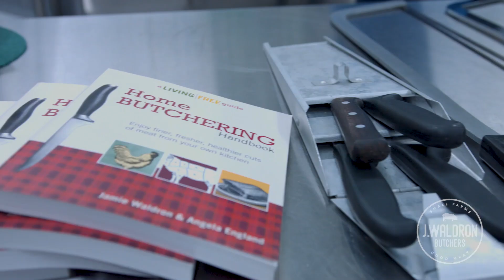Garth chews the fat with Jamie Waldron.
Another FaceTime interview with lousy audio, this time with my friend Jamie Waldron, Butcher and author of the Home Butchering Handbook. We talk a little food service logistics in the time of Coronavirus. He also likes to go for 25 mile jogs. I don't. Obviously.